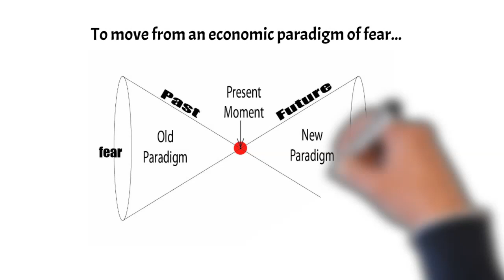Intro to the New Paradigm Toolkit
A quick look at what is in the New Paradigm Toolkit.